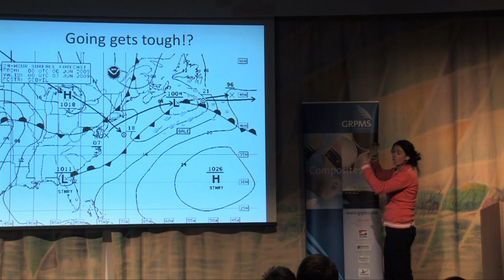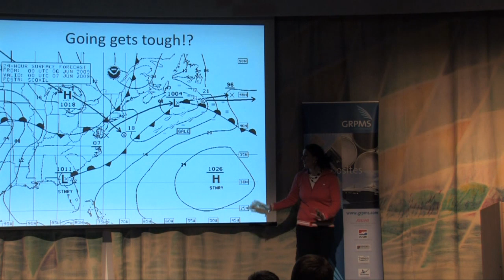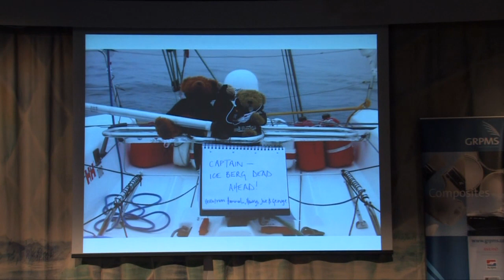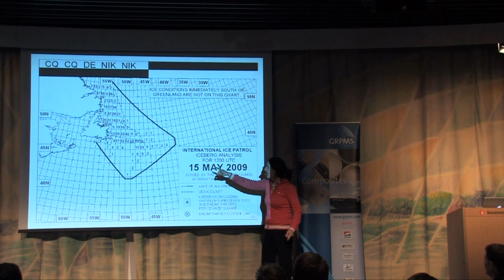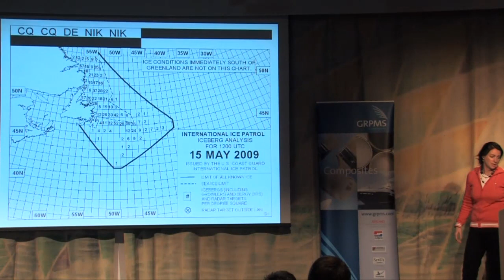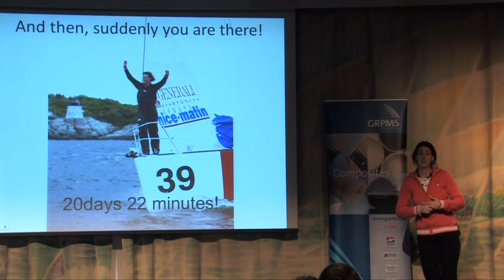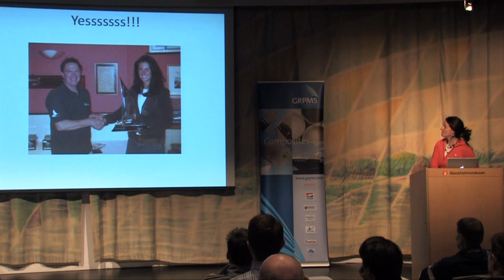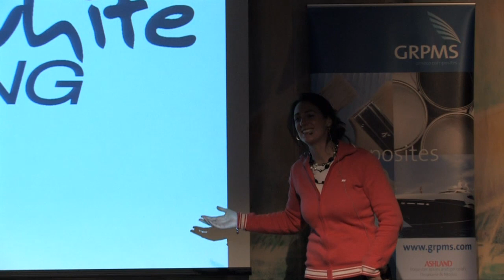Hannah White part 3 - Nordic Shorthanded Forum 2010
Solo sailor Hannah White presents during Nordic Shorthanded Forum in Stockholm march 2010.